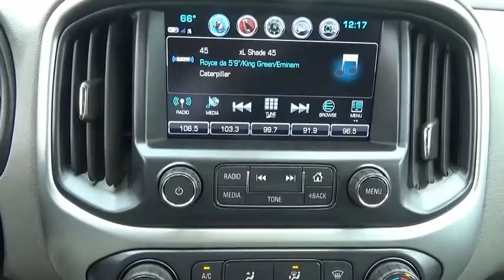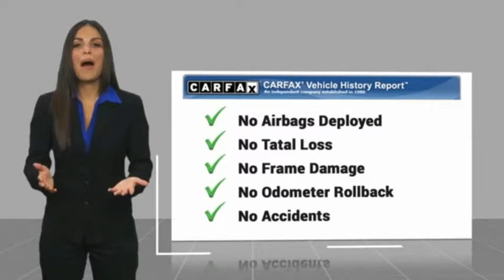2018 Chevrolet Colorado Princeton WV 1-Y962A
2018 Chevrolet Colorado LT

Ramey Motors
127 Frazier Dr

J1122084